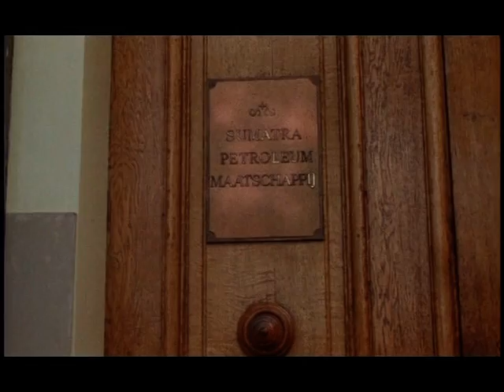In naam der Koningin Aflevering 3 Deel 4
In naam der Koningin is een 5-delige televisieserie uit 1996. Het verhaal speelt zich af in 1898 in het toenmalige Nederlands-Indië. De Nederlandse geoloog ( Frederik Moree ) wordt naar Atjeh gestuurd om nieuwe oliebronnen aan te boren.
Het verhaal speelt zich af in 1898, vlak na de kroning van H.M. Koningin Wilhelmina. Als de oliebronnen van Langkat (Sumatra) zijn uitgedroogd wordt de Nederlandse geoloog Morée (Thom Hoffman) gestuurd naar het destijds zeer onveilige Atjeh om met een expeditie daar nieuwe bronnen te ontdekken. Morée is vol zelfvertrouwen en heeft maar een doel: in opdracht van de machtige Nederland-Sumatra Aardoliemaatschappij olie vinden en dan rijk en beroemd terugkeren naar Nederland. Als de expeditie onder begeleiding van een patrouille van de jonge luitenant Vierkens (Rik Launspach) verdwaalt in het oerwoud wordt de situatie dreigend.
Acteurs: Rik Launspach, Thom Hoffman, Frédérique Huydts, André van den Heuvel, Carine Crutzen e.a.
De muziek is van Joop Stokkermans en Eric van der Wurff.